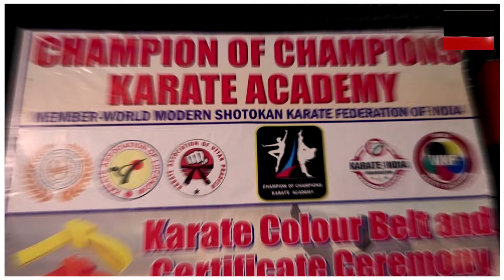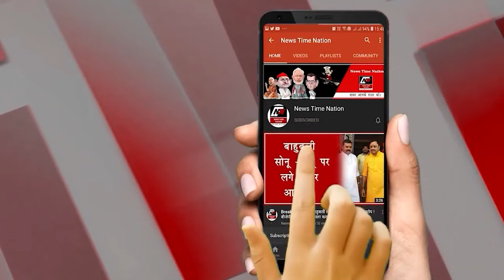लखनऊ में चैंपियन ऑफ चैंपियंस अकैडमी ने नेशनल और इंटरनेशनल मेडल जीतने वालों का किया सम्मान। | NTN